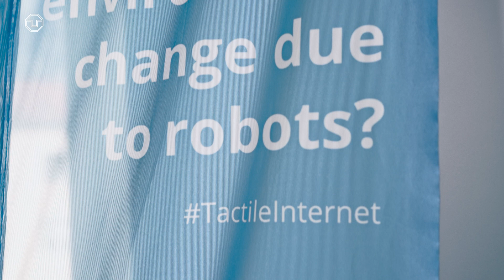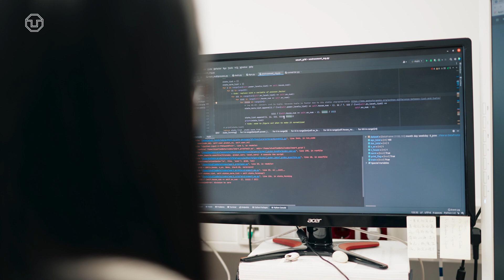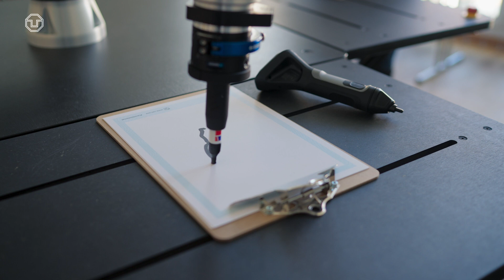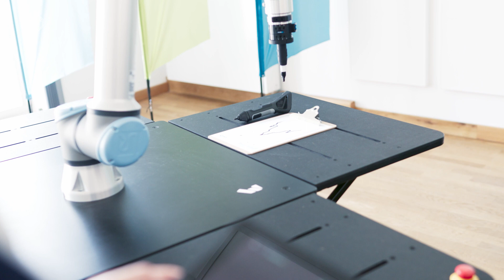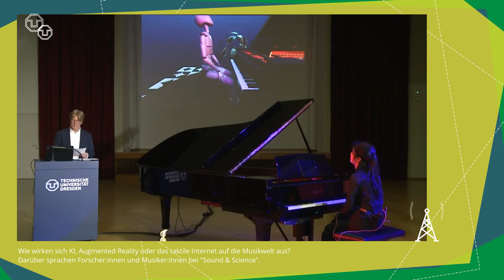Roboter und Netzwerke smarter machen 🤖 | Auf Arbeit mit ... Doktorandin Jiajing Zhang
Jiajing Zhang ist Doktorandin am Centre for Tactile Internet with Human-in-the-Loop @CeTI-cluster der TU Dresden. Sie forscht an intelligenten Netzwerken, deren Rechenkapazitäten optimal für Mensch-Maschine-Interaktionen genutzt werden. In der neuen Folge von »Auf Arbeit mit …« verrät sie uns, welche Fähigkeiten Künstliche Intelligenz bereits heute hat und warum wir keine Angst davor haben müssen, in der Zukunft von Robotern ersetzt zu werden.

Weitere Infos zur Forschung am Centre for Tactile Internet with Human-in-the-Loop (CeTI)

Inhalt
00:00 Intro und Vorstellung
00:31 Arbeit im CeTI und Forschungsthema
02:08 Zeichnen mit dem TracePen
03:54 Roboter in der Musikindustrie
04:54 Highlights bei der Arbeit als Doktorandin
06:44 Künstlicher Intelligenz in der Zukunft

Redaktion: Julie Thiele / Benjamin Griebe
Produktion: Tobias Ritz / Janett Hanitzsch